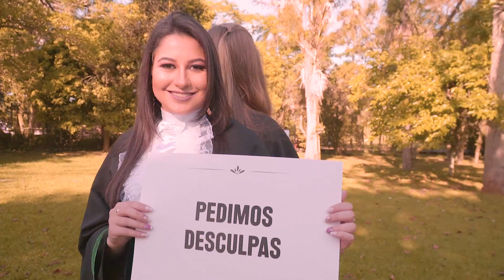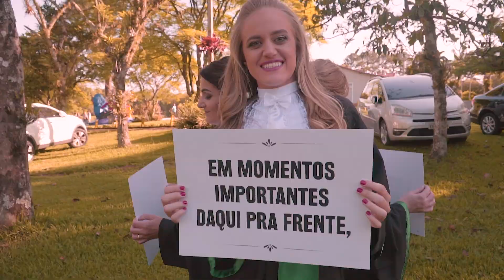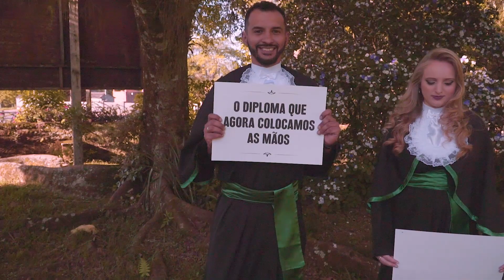HOMENAGEM - Educação Física